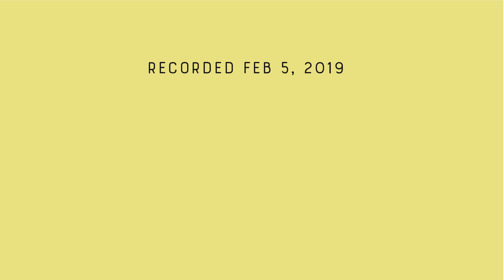Stephen Jenkinson (part 5 of 7) Elderhood in a Time of Trouble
Stephen Jenkinson, MSW, MTS is an author, teacher, farmer, and founder of the Orphan Wisdom School in Ontario, Canada. A former counseling director of palliative care at a major Canadian hospital, Stephen has earned renown for his speaking and writing on the subject of death and dying. In fact, the breadth of his thought and work extends far beyond the death trade, touching on many aspects of culture, notably language and etymology, money, agriculture, and the ‘unauthorized history of Western civilization.’

We interviewed Stephen in February 2019, after he delivered a Reading & Reportage on his latest book, COME OF AGE: The Case for Elderhood in a Time of Trouble (North Atlantic, 2018) in Los Angeles. The event was the first offering from The BirdHouse Wisdom Series.

The BirdHouse is a fiscally sponsored project of the 501(c)3 Dignity of Man Foundation, serving as a hub of exchange in Hollywood for those attracted to caring for the land and each other, through arts and ecology. The Wisdom Series is a program of invited guest speakers and thought leaders addressing issues of environment, culture, and regenerative living.